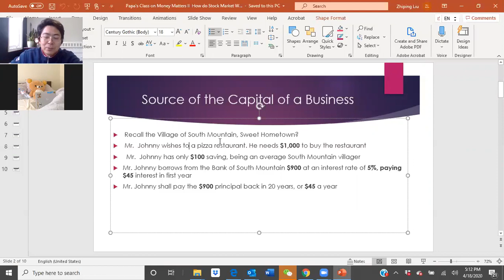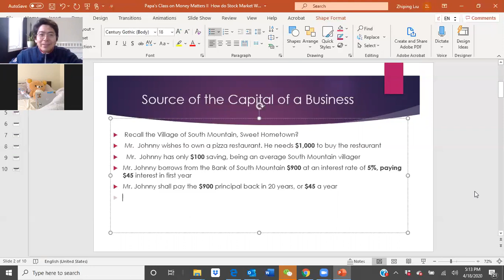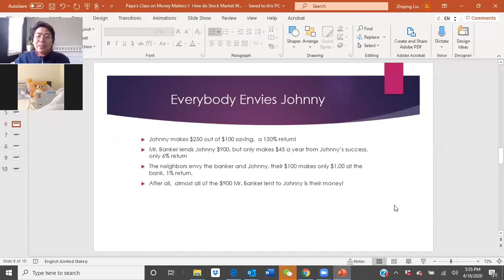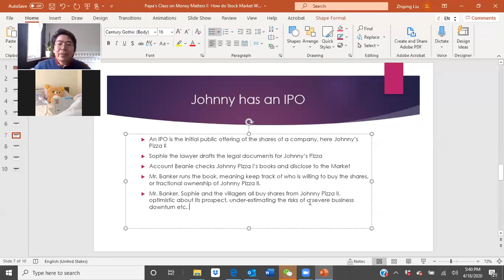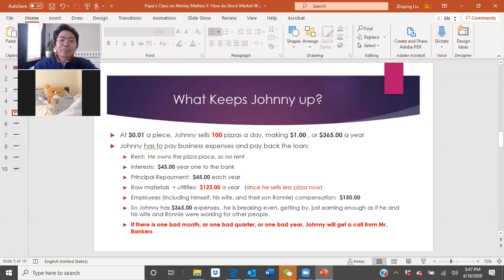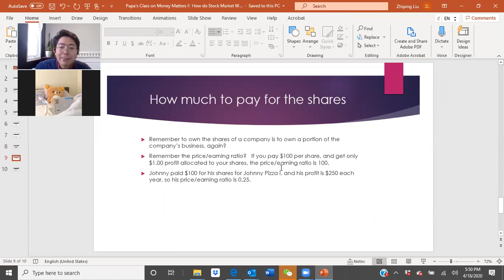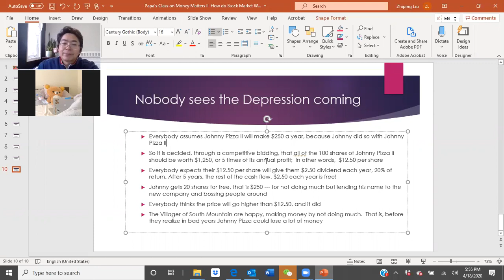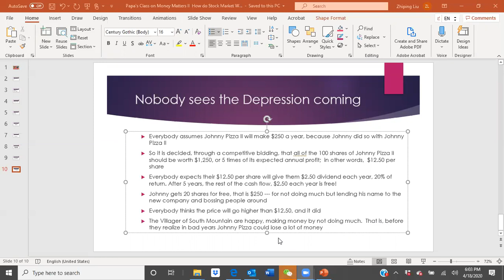Lecture 2: The Meanings of Stock and Business Ownership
In this lecture, I used my knowledge as a business lawyer to explain to young adults what it means to own a small business, or shares of a publicly traded company.  I will use a fictitious business called Johnny Pizza to highlight the risks and rewards of business/stock ownership using concrete scenarios.  This video is appropriate for adults without economics or business training and young adults.